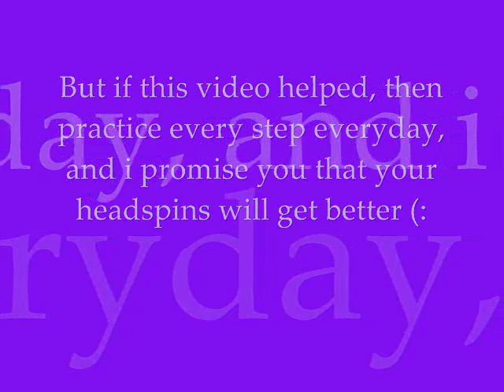BREAKDANCE: Headspin Tutorial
HOW TO HEADSPIN.. Song: " Fly- Sugar Ray "